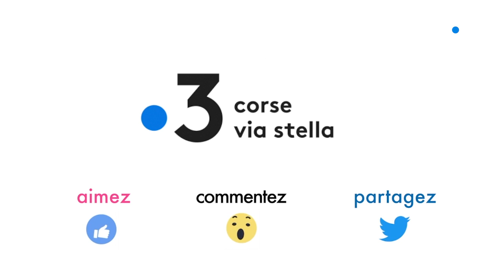A. Vene : Marina Branca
A. Vene da a parolla à a ghjuventu.